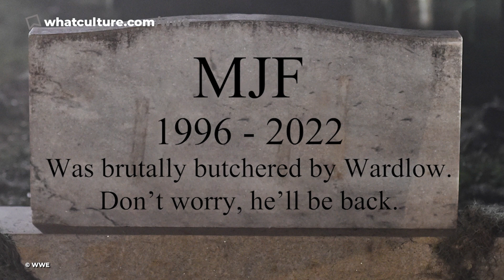10 Breakout Wrestling Performances That Went Nowhere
These wrestlers looked destined for greatness after epic performances. Oh, what could've been...